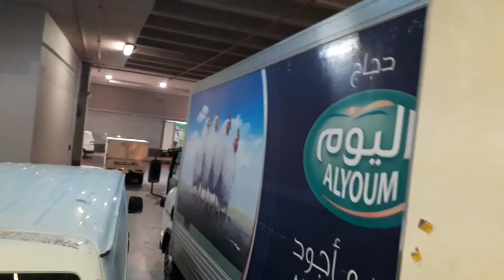Dairy Milk Shop Business Plan India - Dairy Product Business Plan In India - Yoghurt And Milk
YOGHURT AND MILK RECEIVINGAREA IN FIVE STAR HOTEL

my experience of 1 night @ hotel

About This Video - dairy business dairy shop business plan dairy shop dairy business kaise shuru kare dairy ki shop dairy shop plan dairy ki बिज़नेस में सफल होने का तरीका dairy बिज़नेस मटेरियल के मटेरियल ki लिस्ट dairy प्रोडक्ट होलसेल रेट में अगर चाहिए तो संपर्क करें

Topic Cover - Dairy Farming Business  and doodh dairy ka business is the best business ideas 2020

Dairy Farming business in India is one of the most leading business and people hard work in the dairy farming business but doodh dairy business is the less effort business and high income business, the doodh dairy is low investment business ideas and fastest growing business.

Chapters:
  intro
  Why should you start doodh dairy ka business
  7 Things You Need to Know Before Starting Your Own Doodh Dairy
  How to procure milk
 why should you use Deep fridge in doodh dairy
 buy milk fat machine creame seprator investment license required
  cream separator machine
  How to choose a location for starting doodh dairy business
  who is your target audience in doodh dairy
 how much investment required for doodh dairy

 FSSAI license required to start doodh dairy business
I have started this channel for helping people who have desire to start their own business in 2020, I spread business ideas in the Hindi language which Help people to start business in India and I have covered a profitable business idea in India where Indian economy can grow with the help of MSME.

In this video we Cover Dairy Shop for Dairy Farmer or Normal People.
In video fully Explain
1. How works Dairy shop.
2. Basic machines for Dairy Shop.
3. profit of dairy Shop
4. Most important thing of dairy shop.

Dairy processing around the world is growing rapidly to meet milk and dairy products for an ever-growing population. Dairy processing is an industry that involves harvesting or processing milk from milk-producing animals for human consumption. The structure of the dairy processing industry varies from country to country. Milk is an easily digestible and highly nutritive human food that is consumed on a daily basis either directly or in any other dairy product forms.

Covered Topics in The Video:
1): Milk Production In India
2): Dairy Farming In India
3): Dairy Farming Business Plan
4): Dairy Farm In India

How to start dairy products business in Hindi.Dairy Products business plan in Hindi.
Top 5 business ideas for Dairy..
Dairy industry
Dairy products
Dairy ideas
Dairy @ 5°